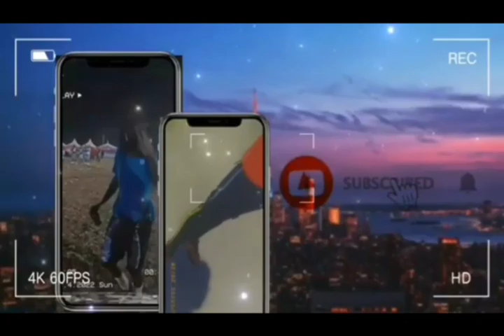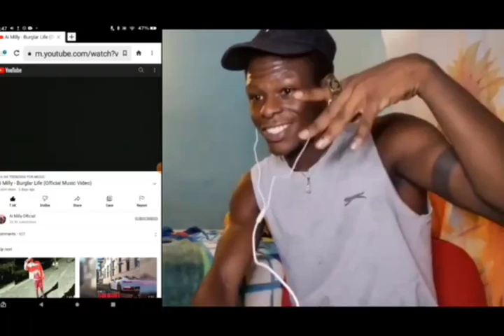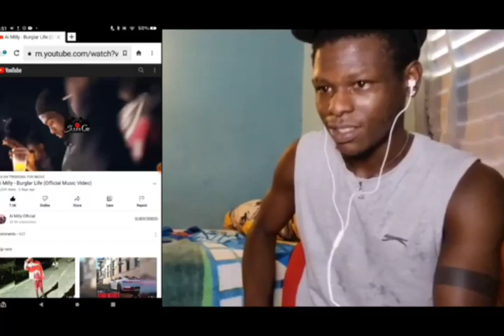Ai Milly Burglar life || Reaction 🔥